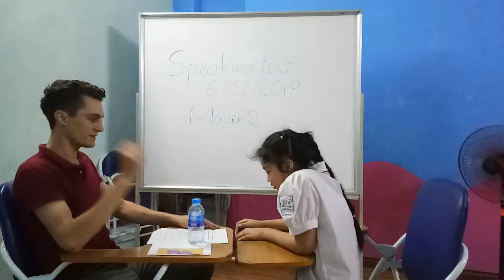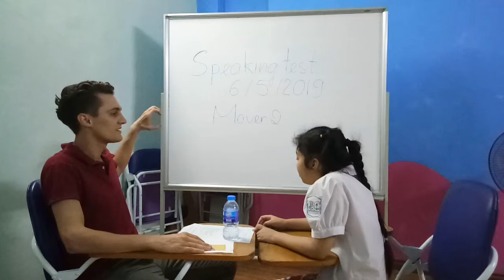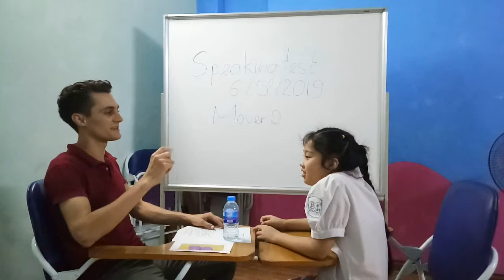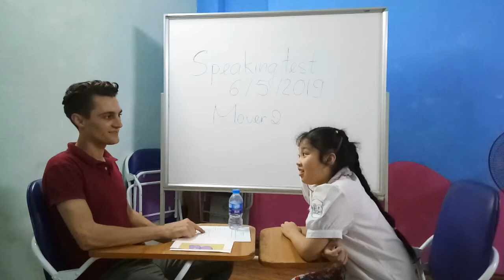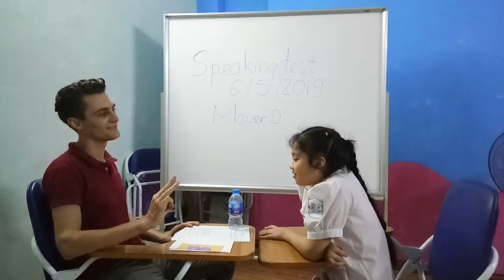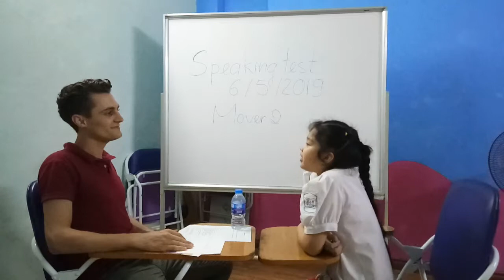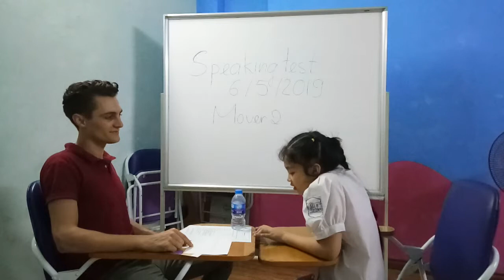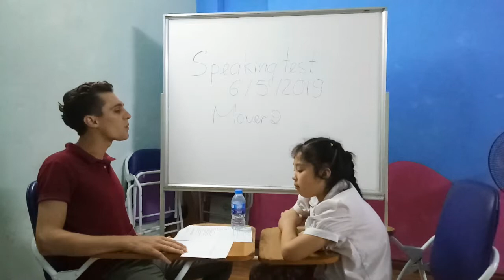Pony - Mover 2 - Speaking test So7 06/05/2019